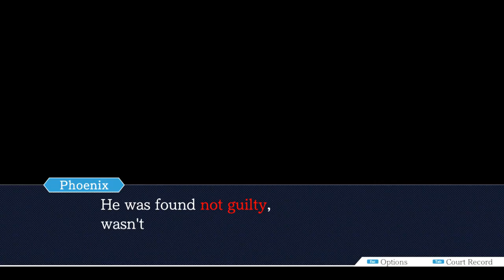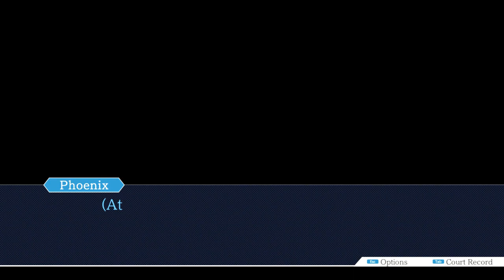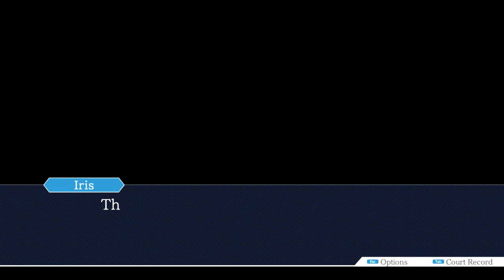Phoenix Wright: Trial and Tribulations - Case 5 - Bridge to the Turnabout - Part 4 - Ach Walkthrough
01:10 - Talk to Iris about all available dialogue options - "Escape", "Trick lock" and "The night of the crime". Move to the Inner Temple Gate, the Suspension Bridge and to Heavenly Hall.

04:00 - Talk to Pearl about all available dialogue options - "Laurice's Sketch", "The night of the crime" and "Lost powers" which is unlocked after "The night of the crime". Move to the Suspension Bridge, the Main Gate and to the Main Hall.

07:15 - Talk to Bikini about all available dialogue options - "Kurain Channeling Technique", "DL-6 Incident" which is unlocked after "Kurain Channeling Technique", "Family feud" and "Morgan and Iris" which is added after "Family feud". Move to the Courtyard.

13:32 - Talk to Gumshoe about all available dialogue options - "The investigation", "The letter" The Burnt Letter will be added to the Court Record. "Murder weapon" and "Secret weapon" which is unlocked "Murder weapon". Choose "Play forensics expert" when prompted.

16:05 - Examine the Step-Ladder against the wall. This is the last part of the achievement and will unlock "Ladders Vs. Step-Ladders". Examine the staff on the floor. Talk to Gumshoe about "Murder weapon" and the Victim's Staff will be updated in the Court Record. Move to the Main Hall, Main Gate, Suspension Bridge, Inner Temple Gate and to the Garden.

22:23 - Present the ??? profile to Edgeworth. Then talk to him about all available dialogue options - "The investigation", "Earthquake", "Dahlia Hawthorne" and "Dahlia's death" which is unlocked after "Dahlia Hawthorne". Move to the Training Hall.

25:40 - Present the Magatama to Iris. Present Bikini as the answer to the first question. Present Iris's Testimony and choose "There were two of you." when prompted. Finally present Dahlia Hawthorne to break the final lock. Talk to Iris about "The night of the crime", "Betrayal" and "Revenge" which unlocks after "Betrayal". Move to the Inner Temple Gate, the Suspension Bridge and to Heavenly Hall.

32:45 - Present the Magatama to Pearl. When shown the map, click on the Inner Temple, then present Maya Fey. Present the Burnt Letter to Pearl followed by Dahlia Hawthorne. Next, present Morgan Fey, followed by the Hanging Scroll to break the last lock. Talk to Pearl about "The night of the crime", "Lost powers" and "Morgan's letter" which is unlocked after "Lost powers" The Burnt Letter will be updated in the Court Record.